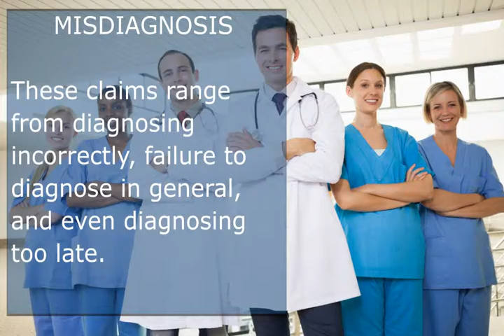Common Dental Malpractice Disputes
As a medical professional, you know the importance of carrying Miami Dental Malpractice Insurance. With over 16,000 claims filed each year, dentists are at high risk for litigation cases. As we disclose the most common types of claims, evaluate your coverage to ensure it is current and comprehensive.

According to the Bureau of Justice, the median price tag for a dental malpractice judgment is around $53,000-which doesn’t include the cost of legal defense. Even though some are not directly correlated with the performance of your work, listed below are the most common malpractice claims that dentists face.

Failure to Provide Information- Claims could arise if it is determined that the dentist did not provide information about all the possible treatment options and the risks associated with each. In turn, patients may claim that they were unable to make an informed decision about their dental care, according to Insureon.

Treatment Failure- If the patient suffers additional injury during the treatment such as tooth damage or botched treatments, litigation may ensue. In addition, patients may also claim that the dentist failed to notice another issue during their scheduled procedure.

Nerve Damage- Claims resulting from dentists who allegedly damage the lingual or inferior alveolar nerve while giving anesthesia or removing teeth is also common says Insureon.

Professional Advice Validity- Patients may claim that you failed to offer accurate professional advice or refer them to a specialist when it was needed.

Misdiagnosis- These claims range from diagnosing incorrectly, failure to diagnose in general, and even diagnosing too late.

Products Liability- If they are found faulty, dentists may be held liable for the products they use. Although they are clearly not the manufacturer of the items, they may still be at fault in a legal case.

At iSure Brokers, we specialize in protecting dentists and other medical professionals. Our expertly crafted solutions strive to protect each aspect of your operation.